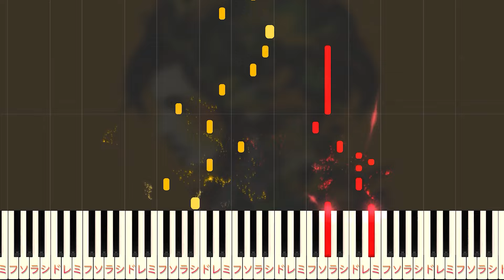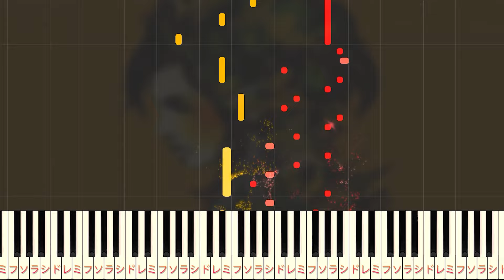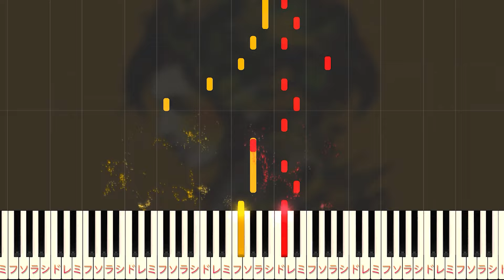Flower Dance - DJ OKAWARI - Medium Piano Tutorial [Piano Arrangement]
◆Sheet Music

00:00 A
00:27 B
00:46 C
01:04 D
01:24 E
01:43 G
02:02 H
02:21 I
02:41 J
03:00 K
03:19 L
03:40 M
03:59 N

【Music details】
Artist：DJ OKAWARI

Please see the channel overview section for the use of sound sources.